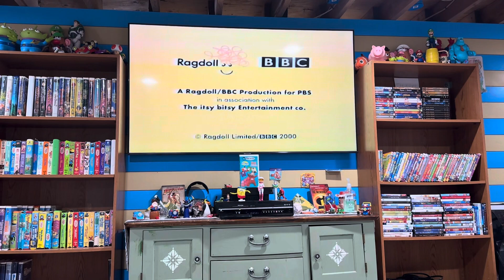Closing to Teletubbies Go! Exercise with the Teletubbies on VHS